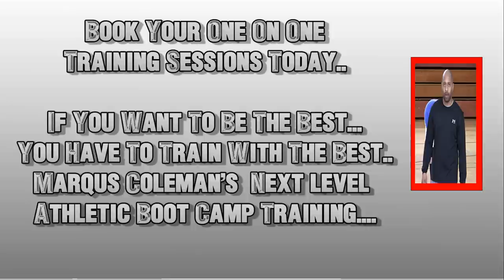Marqus Coleman Elite Basketball Boot Camp "Commercial " Train with the Best, Rise Above The Rest."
Marqus Coleman Elite Basketball Boot Camp.
We offer the best in athletic training.
Take your game to the next level.
Book Your One on One Training sessions Today..
Marqus Coleman
Elite Basketball Boot Camp
                 2-6-2